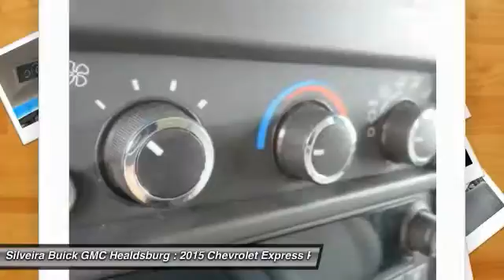2015 Chevrolet Express Passenger Healdsburg CA U1961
2015 Chevrolet Express Passenger LT

**CLEAN VEHICLE HISTORY ACCIDENT FREE** and 12 PASSENGER. Flex Fuel! Join us at Silveira Pontiac Buick GMC! Be the talk of the town when you roll down the street in this superb-looking 2015 Chevrolet Express Van G3500. This fantastic Chevrolet is one of the most sought after used vehicles on the market because it NEVER lets owners down. Your family store since '54!